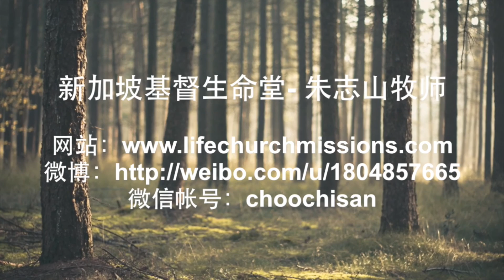20160619 基督宝血在我们生命产生的三大功效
基督宝血在我们生命产生的三大功效
The Three Big Effect Of the Blood Of Christ Upon Our Lives

基督的宝血在我们的心灵生发三个公用：1）血有除罪的公用。当以色列人杀羔羊而流血时，那除罪的公用进入他的生命所产生出来的就是悔改之心。这悔改之心使我们不能在给罪留地步，以至仇敌无法再控告我们；2）血赐下生命，使人能活过来，与神交通同行。3）血带来关系。若我们因着基督的宝血与神有了关系，听从神便是我们的自然的倾向了。所以，血所带来的除罪（悔改），生命（交通，医治），关系（信从）就是我们靠宝血之人活的秘诀了。
The blood of Christ triggers 3 functions in our spirit: 1) Blood carries the function of removing sin; when the Israelites used the blood of the sacrificial lamb, the function of sin removal enters their lives and produce the repentant heart. This repentant heart stops us from leaving foothold to Satan, and that the enemy can no longer accuse us; 2) Blood gives life, bringing life to the dead, communicate and walk with God. 3)Blood restores relationships. If we have relationship with God because of Christ precious blood, submitting to God will thus be our natural inclination. Hence, the removal of sins (repent), life (communication, healing), and relationship (submission) brought by the blood is the secret to living those who depend on this precious blood.